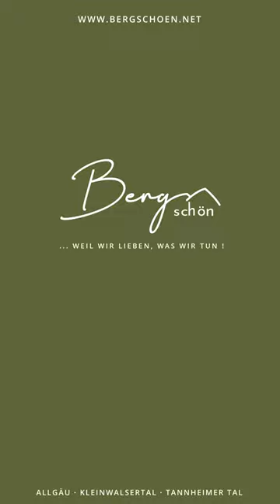Pistencheck GO! Ofterschwang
🎵 MUSIK